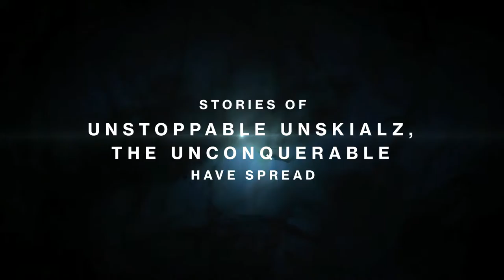DESTINY: UNSKIALz's "The Legend of You" Video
"UNSTOPPABLE UNSKIALZ, THE UNCONQUERABLE"